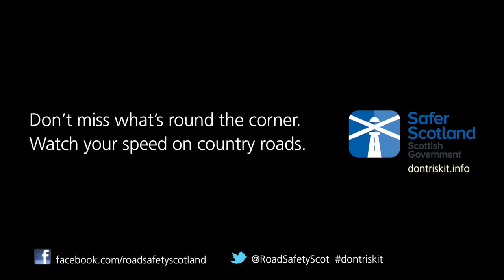Interview with Iain McGarry from Scottish Fire and Rescue Service 2016 (subtitled)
Watch Manager, Iain McGarry, reflects on his experience attending some of Fife’s most tragic accidents on country roads.